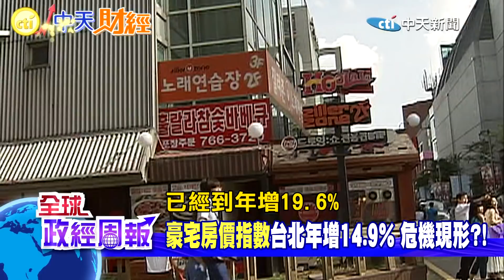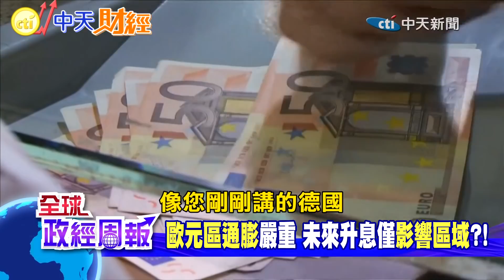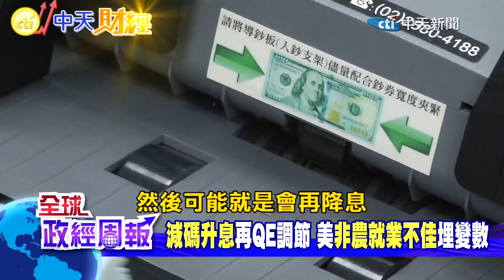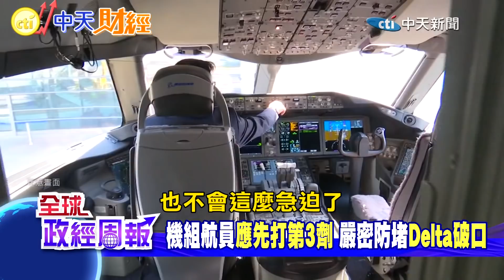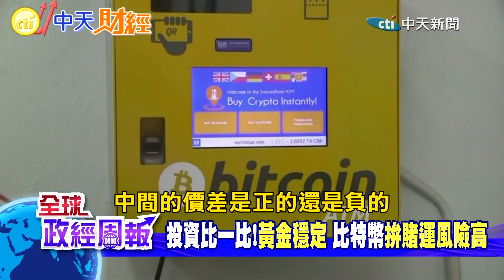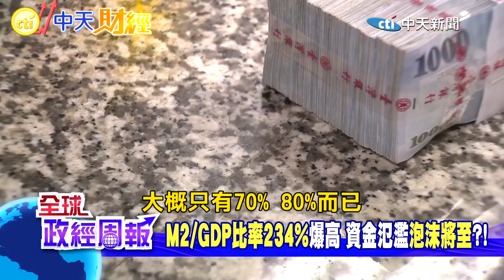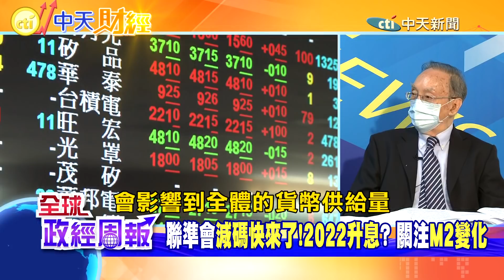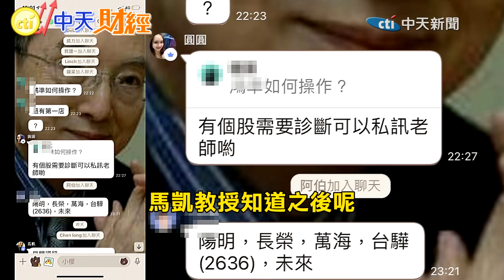【全球政經周報】美國11月宣布減碼?!明年升息?!台灣泡沫與否緊盯M2數據 房 地產危機現形!"這項"房價指數年增率超高 @中天財經頻道CtiFinance 20210926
熱烈鼓掌!! 馬凱教授回答觀眾提問囉!!

「以前馬凱教授說美國的貨幣政策在不久的將來會縮減購債並逐漸加息，股市跟房市會修正，但後來又說縮減購債的路走不遠,很快美國又要QE和降息，到底教授對將來的預判具体是什么？謝謝。」
「8月非農的表現很差，是否影響美聯儲縮表的預期，我之前聽馬教授說先階段應保守而且要保留大部分的先金，如今情況非當初的預設的美國的經濟快速恢復，所以煩請馬教授費心指導，接下來的投資方向」

「請問馬老師，如果黃金和比特幣比較？那個比較好？」

「請問老師，台幣利息目前高於美元，FED 升息台灣會跟進，或按兵不動?」

「希望知道老師對於台灣M2/GDP比率過高的原因及對民眾資產的影響與隱憂」

「養癰貽患，物極必反。矯枉必須過正，如果沒有雷霆手段是難以解決長期以來的資金氾濫的。然而美聯儲如今畏首畏腳，能拖一天是一天，長此以往會不會導緻美元信用破產？」

"豪宅房價指數"台北年增14.9% 危機現形?!

南韓"升息抑制房價" 揭"台灣不跟進"背後原因

"歐元區通膨"嚴重 未來升息僅"影響區域"?!

"減碼升息"再QE調節 美"非農就業不佳"埋變數

"Delta疫情"超乎想像 聯準會"縮表升息有變"?!

機組航員"應先打第3劑" 嚴密防堵"Delta破口"

投資比一比!"黃金穩定" 比特幣"拚賭運風險高"

美國"2022年若升息" 逾1.125%"台灣才跟進"?!

"M2/GDP比率234%"爆高 資金氾濫"泡沫將至"?!

聯準會"減碼快來了!2022升息"? 關注"M2變化"

美狂印鈔"信用破產"?! 解密"不會倒"幕後原因